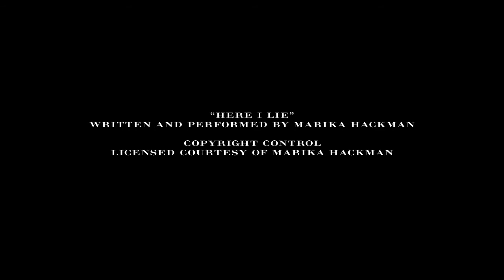BURBERRY SUNGLASSES MARIKA HACKMAN ACOUSTIC COLLECTION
Occhiali da Sole
Sunglasses Passion
visita la nostra pagina facebook e clicca "mi piace"